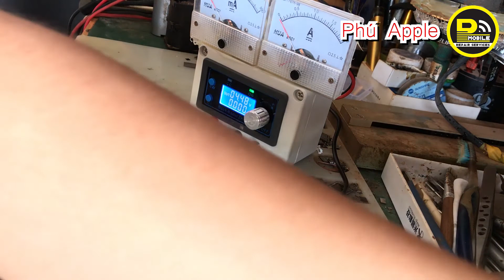Hướng Dẫn Nâng Cấp Đồng Hồ Kim Cho Máy Cấp Nguồn Mini - Phú Apple